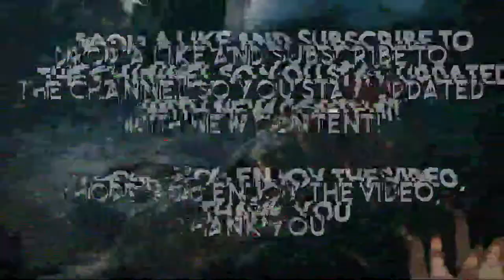Assassin's Creed Odyssey - Doing favours to find clues on Myrrine's location. (Part 13)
Gameplay of Assassin's Creed Odyssey.
Episode 13.